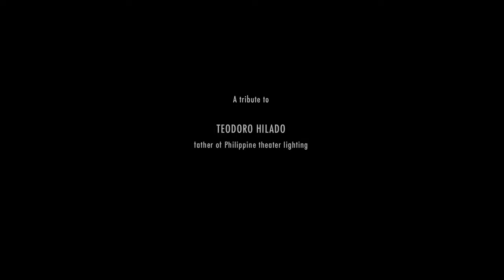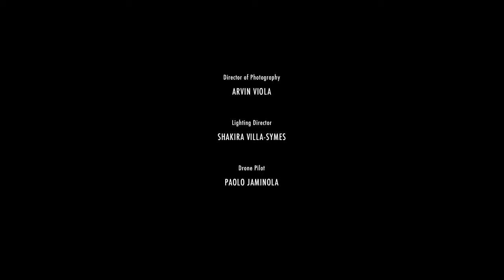Di Na Muli Official The Itchyworms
Di Na Muli was written in 2016 by long-time friends Jazz Nicolas and Wally Acolola. They entered the song into the 5th Philippine Popular (PhilPop) Music Festival, performed by The Itchyworms, where it won the grand prize. Now, in 2018, the song has been given new life in the official soundtrack of the hit film Sid & Aya (Not A Love Story) (Viva Films, starring Dingdong Dantes and Anne Curtis, directed by Irene Villamor).

Somewhere in between PhilPop and Sid & Aya, the Itchyworms set out to immortalize the song. The result was a visually stunning and emotional music video directed by Paolo Abella and Juno Oebanda. Being a longtime friend of the Itchyworms, Oebanda had approached the band to present the concept for the video. He sought the generous indulgence of none other than the Cultural Center of the Philippines, citing the video as a tribute to Teddy Hilado (d. 2015), Oebanda's uncle, recognized as the father of lighting design in Philippine theater.

The song's themes of love, loss, and words left unspoken, are embodied in the elegant performances of Rosky Balahadia Hilado (Teddy's widow, formerly of the Bayanihan Philippine Dance Company) and Carissa Adea (Ballet Philippines), and in the video's sweeping visuals, all captured within the hallowed halls of the CCP. The music video seeks to serve as loving tribute to Teddy, whose influence is still felt and recognized to this day.

The Itchyworms are now proud to share what is probably the first-ever music video shot inside the Cultural Center of the Philippines, and extend heartfelt thanks to those who helped bring the music video to fruition.

Di Na Muli
Words and Music by Jazz Nicolas and Wally Acolola

Starring
Rosky Balahadia Hilado
Carissa Adea
and The Itchyworms

Executive Producers: Juno Oebanda and The Itchyworms
Directors: Paolo Abella and Juno Oebanda
Director of Photography: Arvin Viola
Lighting Director: Shakira Villa-Symes
Drone Pilot: Paolo Jaminola
Editor: PJ Corpuz
Colorist: Marilen Magsaysay

Special Thanks to:
Audio Video Solutions Corporation
Soundcheck Inc.
Forerunner Technologies Inc.
JB Music
Forscink Inc.
Digital Fusion Productions
Aero 360 International
Creative Control Group

The administration and staff of the Cultural Center of the Philippines